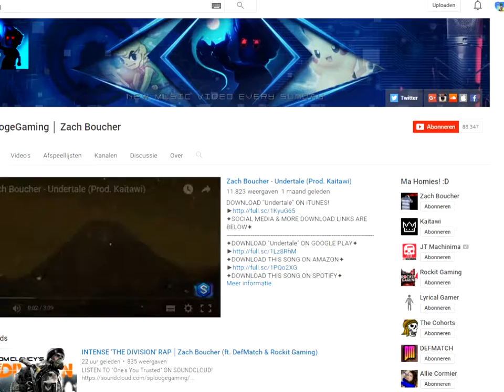Chaos Faction 2. With Music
Chaos Faction 2